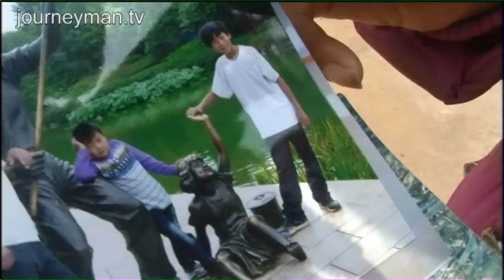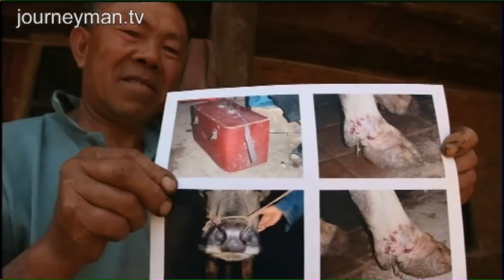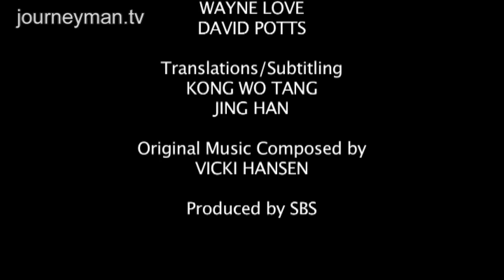How China's Pollution Became a National Emergency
Cancer Villages: The shocking extent of Chinese pollution

The Chinese government claims it's making serious efforts to clean up pollution. But as this horrifying report shows, much of their 'success' has involved simply moving their toxic industries out of sight.

"It's risky, but we have no other choice: We only have this river," Wu Zhuliang tell us from his remote farm in South Western China. For Wu and his family their reliance on the river, which runs yellow with pollution, has had terrible consequences. They buried his son just over a month ago. He had been diagnosed with two types of cancer, Leukaemia and Thymoma, and had been in so much pain he said to his mother, "open the window and I'll jump out". The water from Wu's river was found to have levels of chromium, a known carcinogen, "200 times higher than the national standard". Ma Tianjie from Greenpeace tells us it's so toxic that, "simply touching the water, it could make your skin itchy. It's a very, very serious problem." All across rural China the same stories abound. The government is cleaning up the cities, but often the most toxic industries are simply moved to rural areas where regulations are lax. Chinese farmers are now four times more likely to die from liver cancer than the global average. "The government is trying to find a way to get rid of this huge pile of historically accumulated waste but they are struggling."